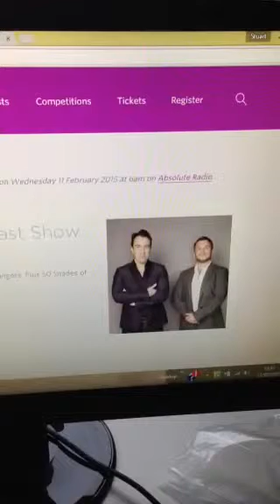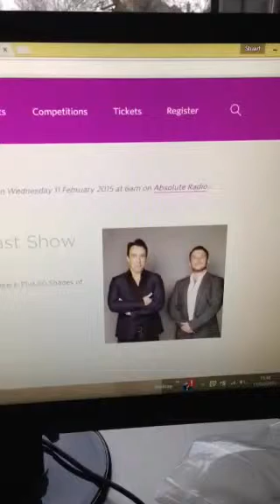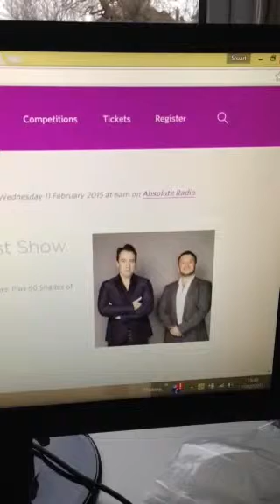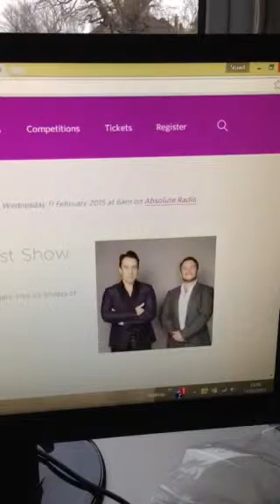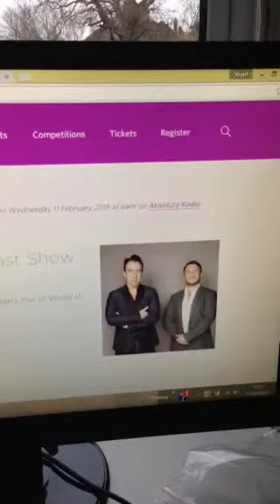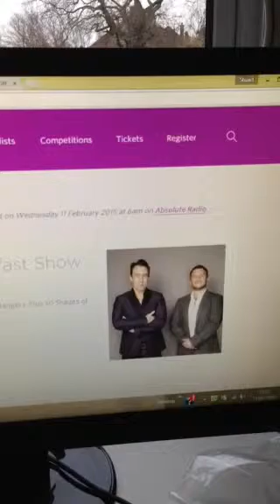Absolute Radio Netball Conclusion